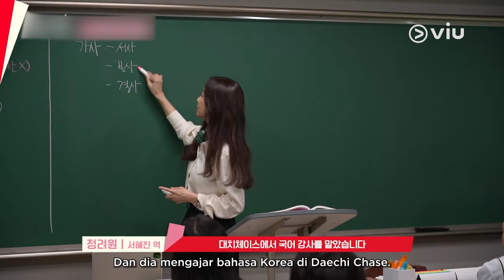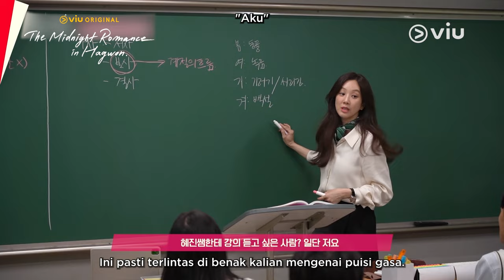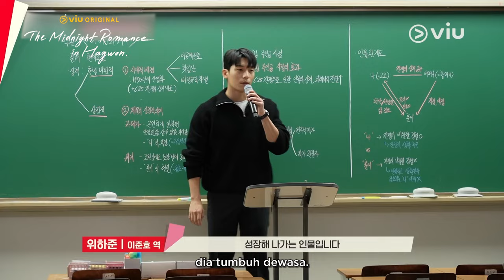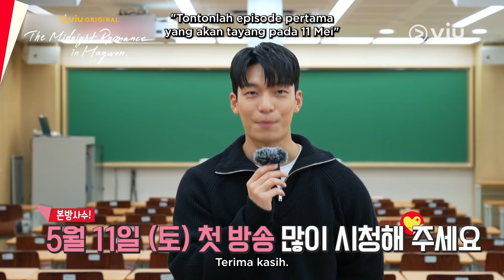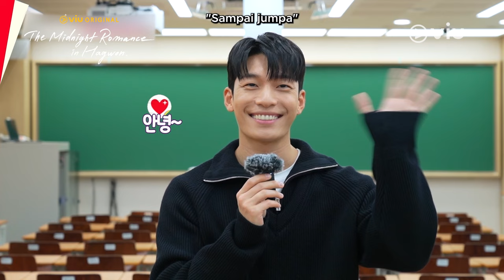The Midnight Romance In Hagwon | First Filming | Wi Ha Joon & Jung Ryeo Won